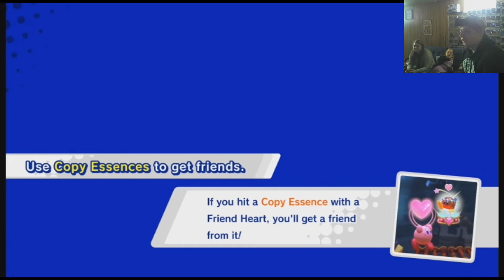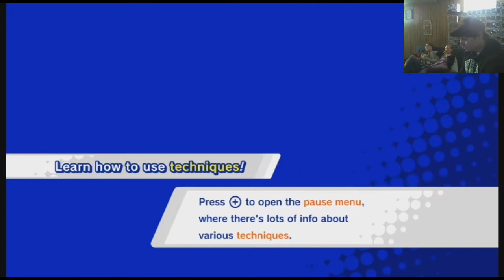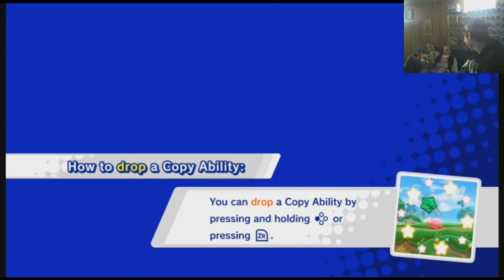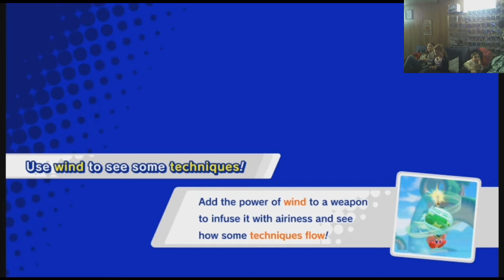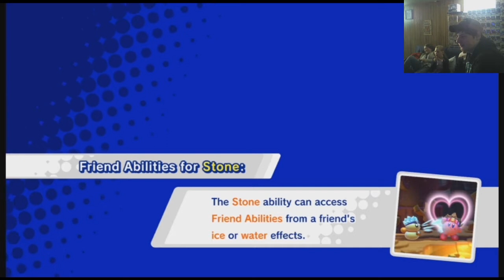Kirby Star Allies (Lil' Sis' Playdays) - Part 3 - King Dedede's Castle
In this episode we storm Dedede's castle.